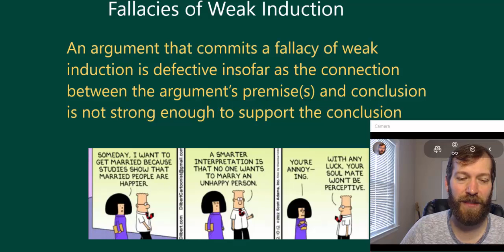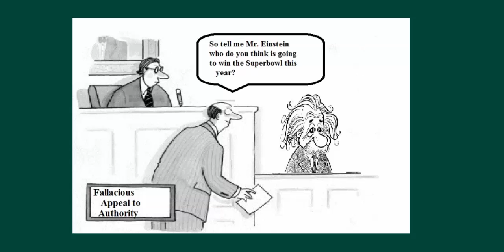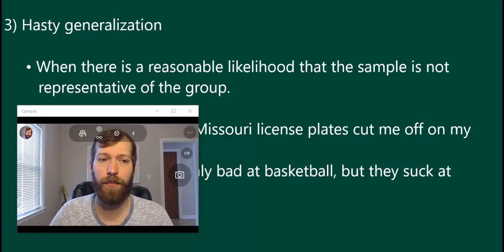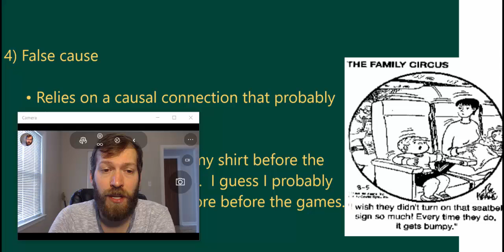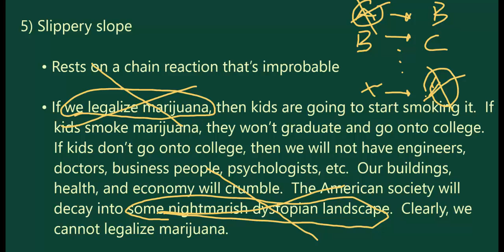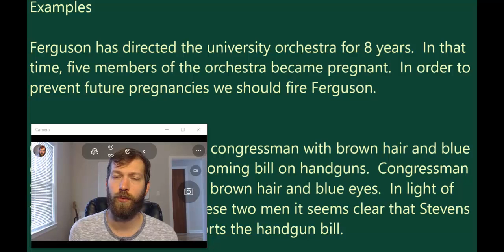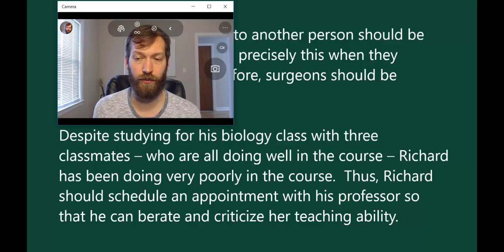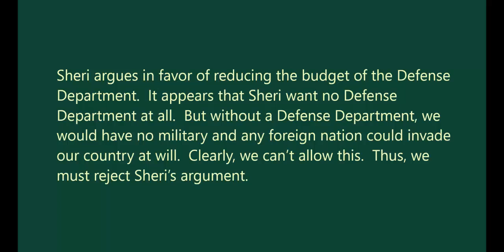15 CT Fallacies of Weak Induction